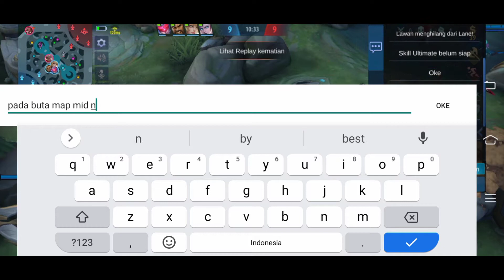Alucard Rank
Assalamualaikum teman teman ada video terbaru ini dari kami.
Alucard yang sangat memukau melawan musuh musuh yang sangat sadiss